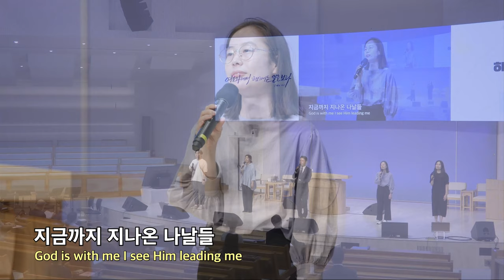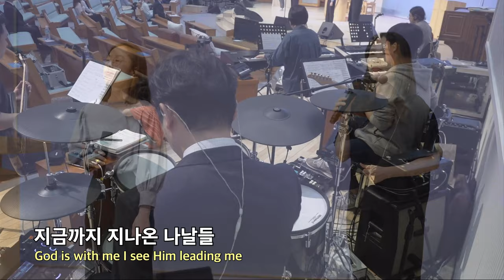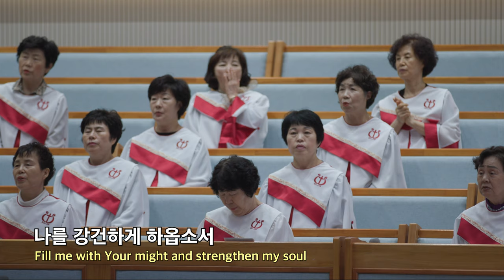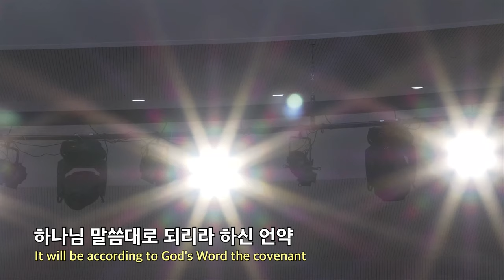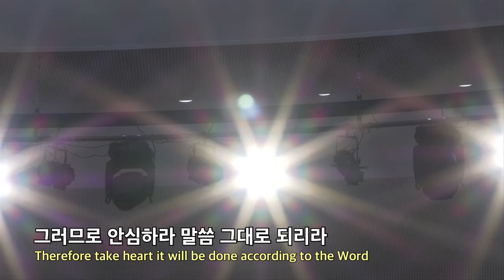20230927 대구하나교회 수요예배 찬양